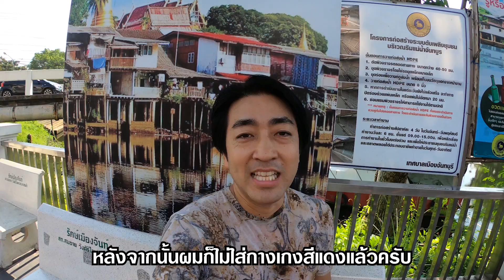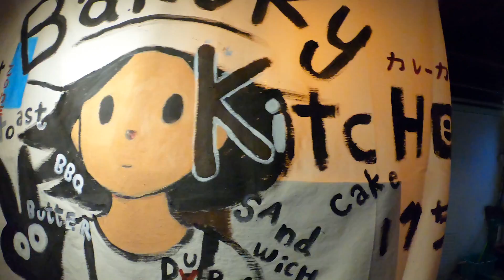ถาม-ตอบกับฮิโระซัง Q&A | HiroSano | Ep1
ฮิโระซังมาตอบคำถามคาใจที่หลายคนสงสัยแบบหมดเปลือก มาทำความรู้จักกับฮิโระซังให้มากขึ้นกันเลยจ้าาา